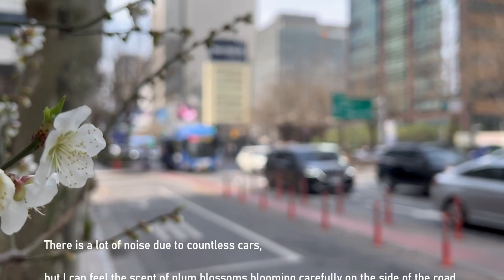광화문의 봄/spring of Gwanghwamun